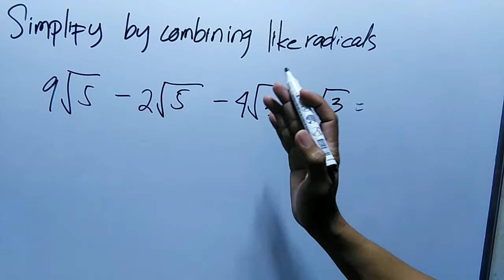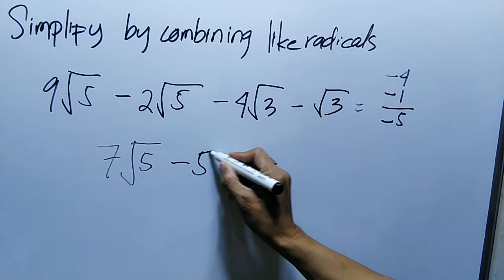COMBINING LIKE RADICALS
Combing like Radicals